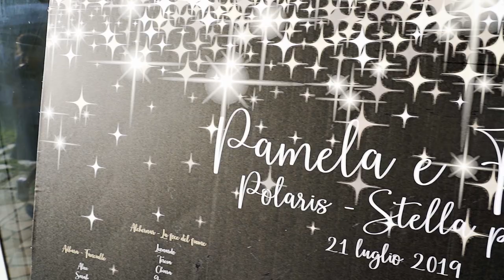Pamela + Fabio Trailer matrimonio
Il coming soon in 60 secondi del matrimonio